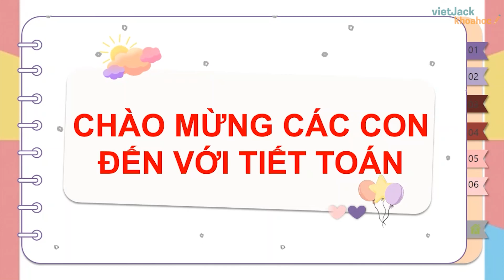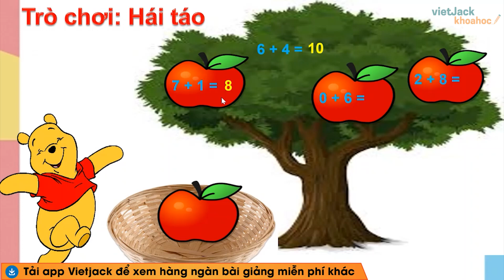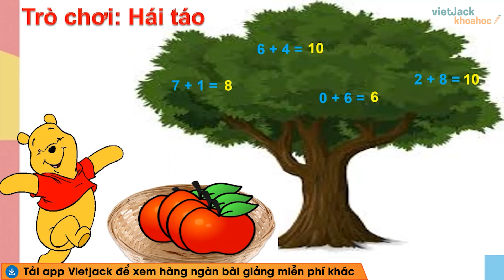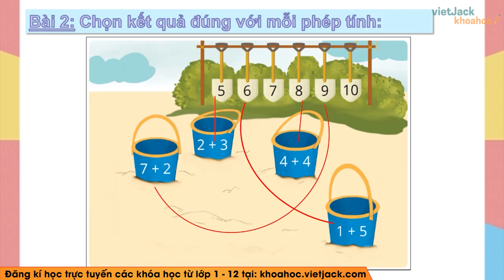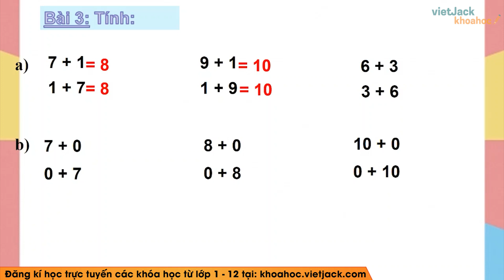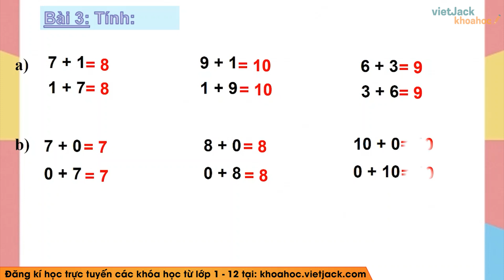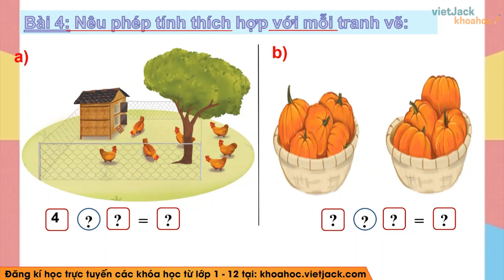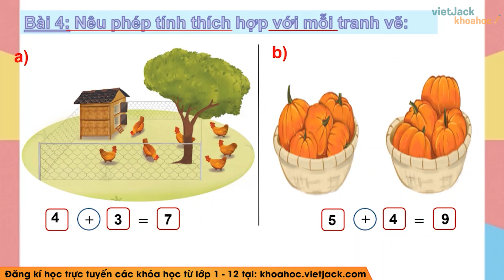Toán lớp 1 - Cánh diều - Luyện tập - trang 46, 47 - Cô Phạm Vân Anh (DỄ HIỂU NHẤT)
Toán lớp 1 Cánh diều - Luyện tập - trang 46, 47

Video hôm nay, cô sẽ cùng các em tìm hiểu về Luyện tập trong chương trình Toán lớp 1 trong Bộ sách Cánh diều . Qua đó, cô cùng các em rút ra được nội dung bài học về các kiến thức cần nhớ và quan trọng. Chú ý theo dõi bài giảng của cô nhé !